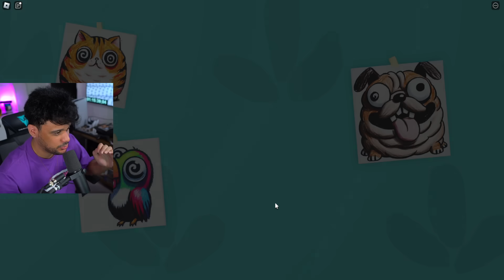Roblox - ESCAPE DO PETSHOP MAIS MALVADO DO MUNDO MODO HARD!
Roblox - ESCAPE MR. POP'S PETSHOP